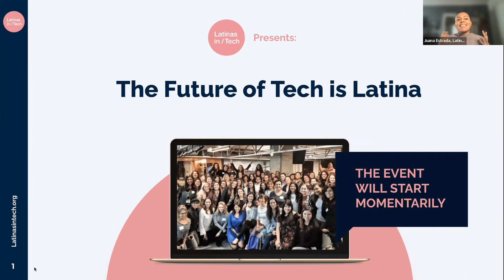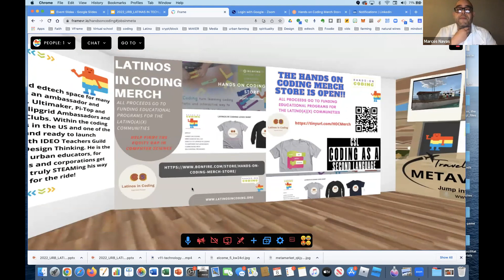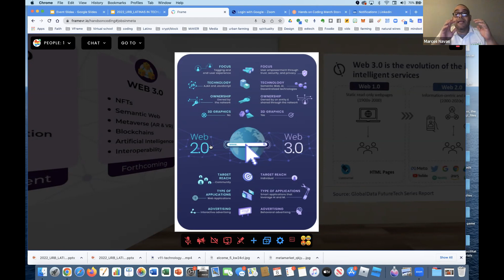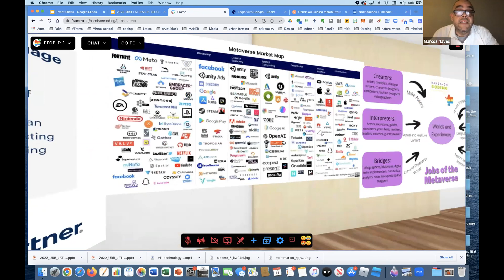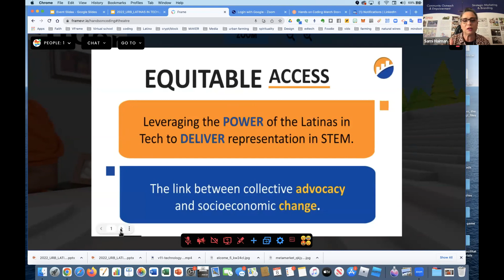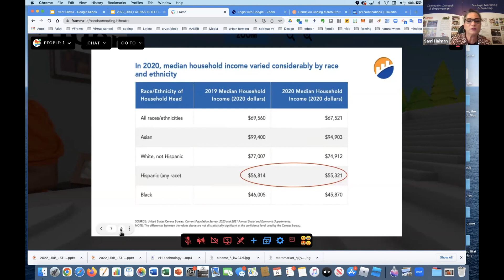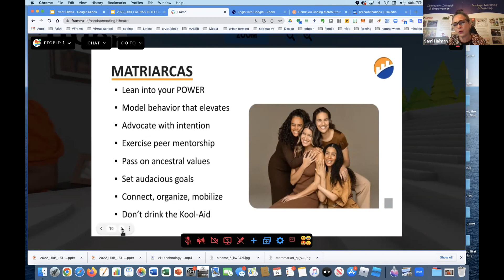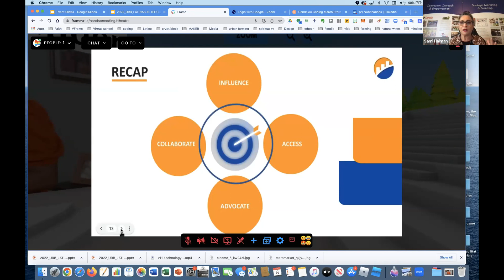The Future of Tech is Latina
With the rise of WEB3, it’s evident that the access for opportunities to participate and benefit from it is growing, especially for the ever-growing tech leadership of Latina entrepreneurs. In the past decade, Latino-owned businesses grew 44% compared to 4% of non-Latino businesses reaching over two million Latina-owned businesses across the country; reflecting a growth of more than 87% since 2007. In honor of National STEM Day, we welcome you to join us for an exciting conversation highlighting the career journeys of women in STEM, the ever-growing space of WEB3 and how our Latino entrepreneurship ecosystem can take advantage of it!